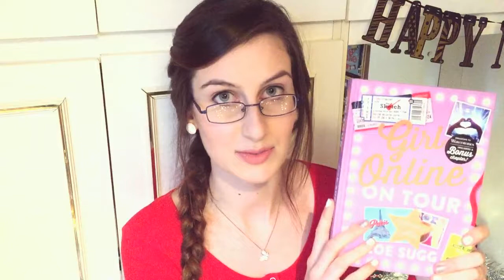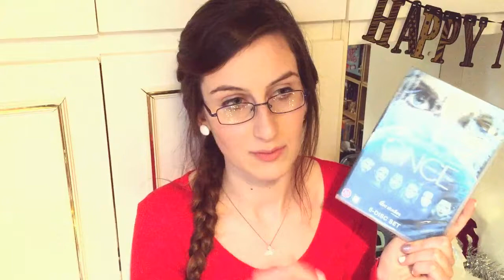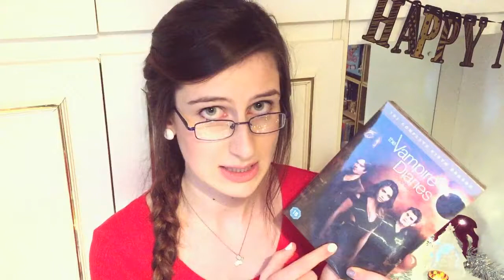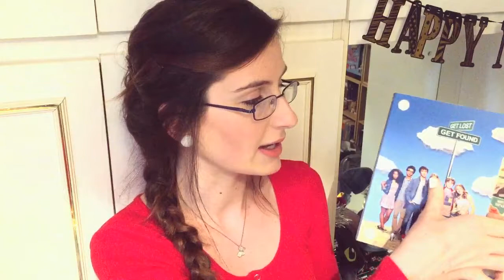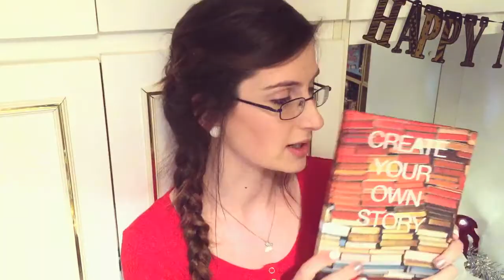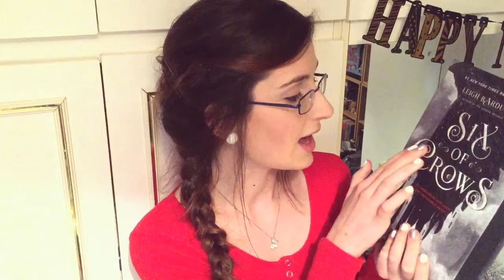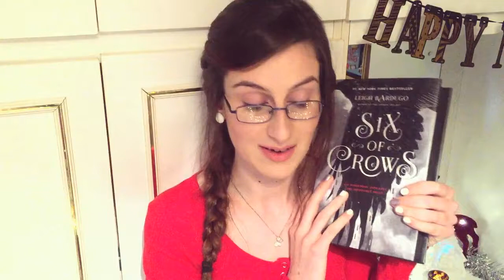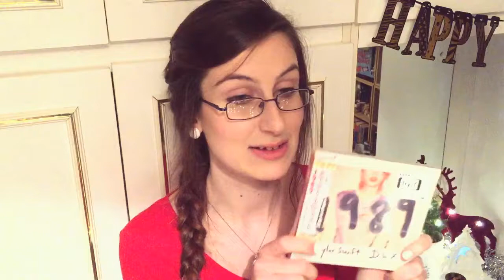What I got for Christmas?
Hey! so we are back and how exciting that is. It's a new year. new start and we couldn't be more thrilled in making new and even different videos. But first here is what I, Katie got for Christmas. Enjoy!

- Haribo Tangfastics
- Dairy Milk Bittons
- Maltesers
- Minstrels x2
- Jelly Tots x2
- Fruit Pastels
- Girl Online On Tour by Zoe Sugg
- Candy Glam Palette by Tanya Burr
- Harry Potter Trivia Pursuit
- Once Upon A Time Season 4
- The Vampire Diaries Season 6
- Begin Again
- Paper Towns
- The Longest Ride
- Thortons Cupcakes
- Victoria's Secret Bombshell Perfume
- Heroes
- Lush Rose Jam Shower Gel
- Luxery Lush Pud Bathbomb
- Revolution Colour Block
- Zoella Soap Pop Stick
- Festive Spice Reed Diffuser
- Lidt Lindor Orange Edition
- Zoella Hey Roomie Reed Diffuser
- The Defiant by Lisa M Stasse
- Create Your Own Story Note Book/Diary
- Winter by Marissa Meyer
- Six of Crows by Leigh Bardugo
- Simba (The Lion King) Mug
- Sparkling Cinnamon Large Yankee Candle
- Topshop Infrared Lipstick
- Zoeva Cocoa Blend Palette
- Tanya Burr Lip gloss in 'Berry Picking' & 'I Found Nemo'
- By Terry Ombre Blackstar Eyeshadow Stick in 'Beyond Gold'
- Urban Decay Perversion Mascara Sample
- Original Naked Palette
- Naked Palette 3
- Taylor Swift 1989 Deluxe Japanese Version

Social Networks -